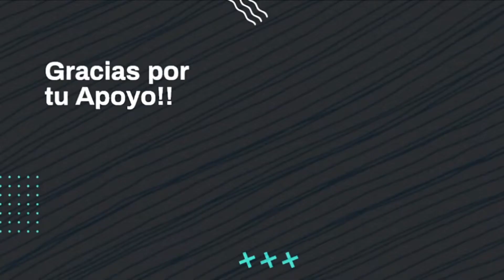LA VIEJA Y CONFIABLE NANA | Mobile Legends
Holaaaaaaaa, hoy les traigo una partida con la diosa Nana en donde posiblemente no se vuelva  repetir el destrozo que hubo aquí, espero que les guste xD